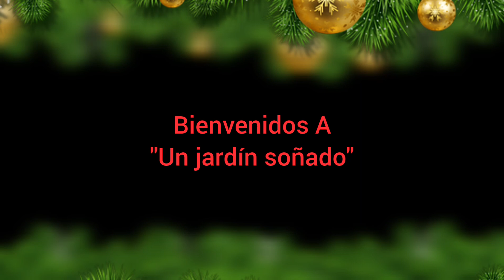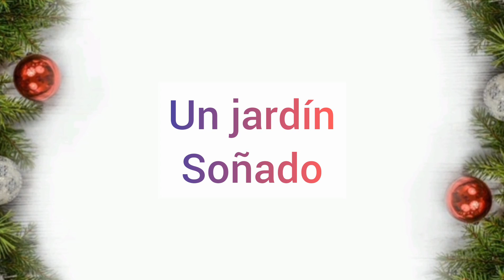✅ Cómo y cuáles serán las tendencias del color que se usaran en esta navidad ☃️🎄 2022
Creado by Bessy Pertuz - Un Jardín Soñado

Cómo y cuáles serán las tendenciasdel color que se usaran en esta navidad 2022

Un Jardín Soñado

Después de visitar varios lugares e investigar hemos llegado a la conclusión que se usara en estas fiestas navideñas para que lo tengas en cuanta a la hora de decorar tu hogar.

Nuestra investigación nos llevó a determinar que debíamos ir en busca de los expertos en el diseño color y estilos por eso en este video te enseño cómo y cuáles escogimos para nuestra presentación.

En total son varios grupos que se reúnen para determinar cuáles serán las tendencias en colores, diseños, muebles, estampados y adornos para celebrar la navidad en cada uno de los hogares y casa. Aquí encontrarás toda la información qué necesitas para revisar y a tiempo que vas a usar en está navidad para decorar tu casa, oficina, edificios. No dudes verlo todo. Te quedarás asombrado.

Feliz Navidad amig@s

Acuérdate que eres importante para mí.

Si te gusto el video, te invito a suscribirte a mi canal y compartirlo con tus conocidos, así me ayudarás a que el canal llegue a más personas, no se te olvide darle like y hacer clic en la campanita de notificaciones para que no te pierdas del contenido que constantemente estoy subiendo al canal. ¡Un saludo!

Bienvenidos a,

Un Jardín Soñado

Creado by Bessy Pertuz

2022